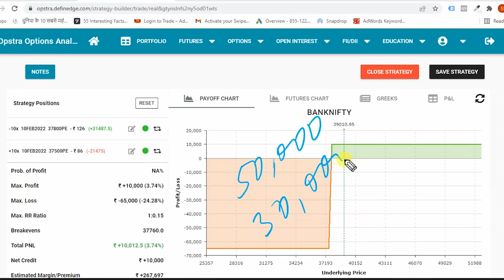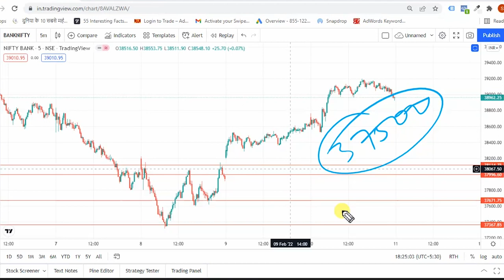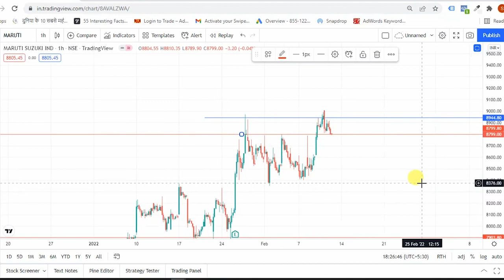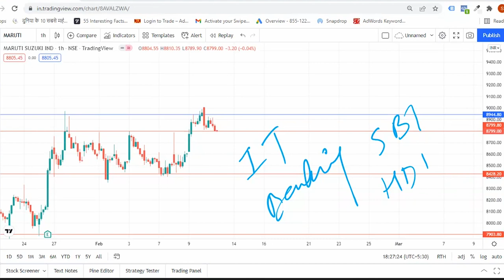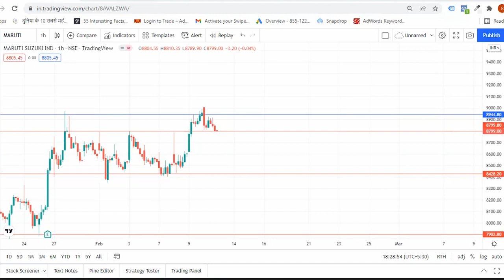Simple Weekly Option Strategy || Haider Shaquib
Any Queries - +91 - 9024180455